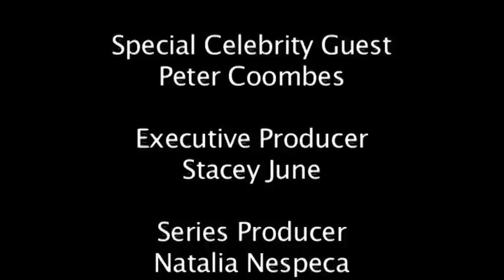Scoop TV - Season 1, Episode 7, Part 3/3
Scoop TV this week has a special musical guest - Peter Combe! Stacey confronts JT, Posh and Becks and awkward fan photos. Nath crucifies cars and Brad opens up the Brad hole to discover he is a psychic.